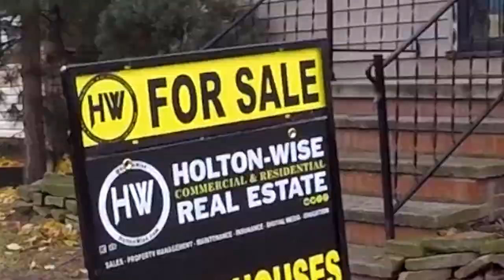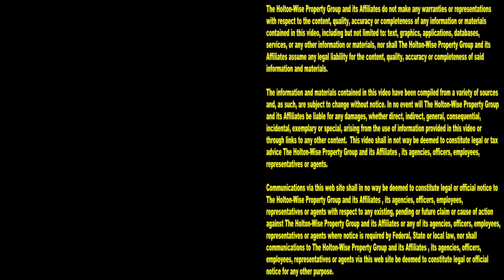Crush the 1% Rule w/ Section 8 Homes in Cleveland | Investment Properties For Sale - 2508 Greenvale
If you are willing to do the work, you can find a ton of Section 8 properties in Cleveland, Ohio that will not only meet, but exceed the 1% rule. During this episode of The Investment Properties For Sale Show Cleveland real estate investing expert James Wise is presenting investors with distressed single family house in Cleveland, Ohio. Once this distressed property is renovated, it's going to blow the 1% rule away.

📺 HELPFUL RESOURCES
Holton-Wise FAQ